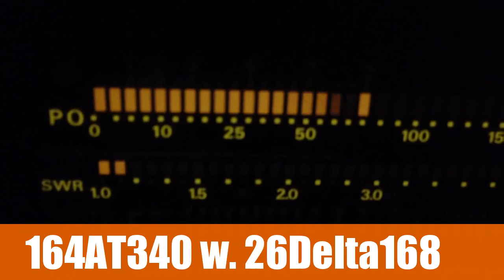164AT340 w. 26Delta168